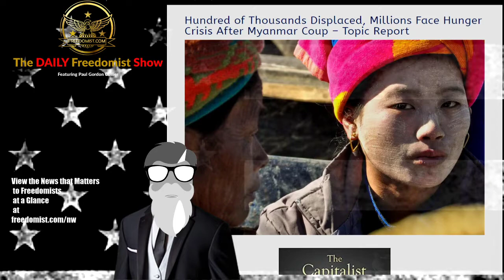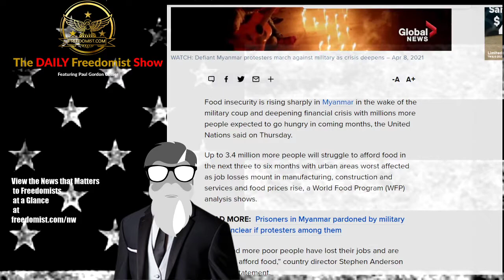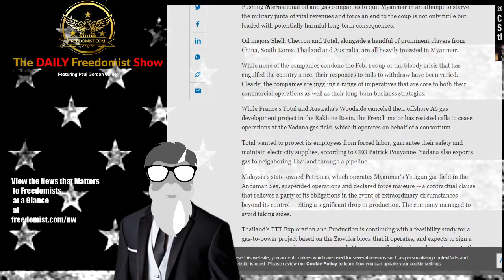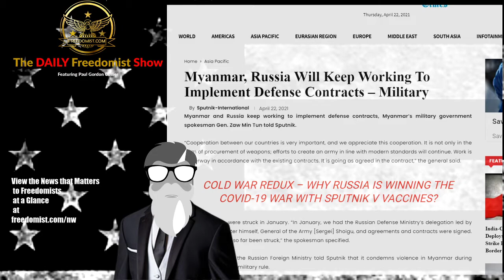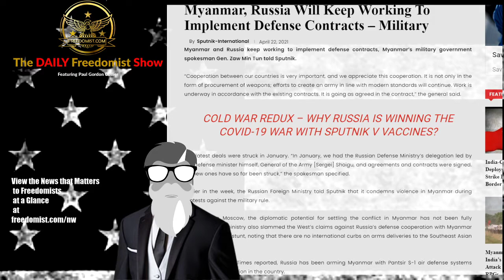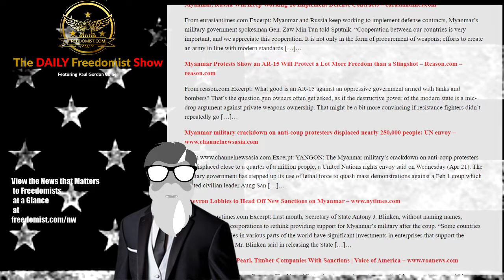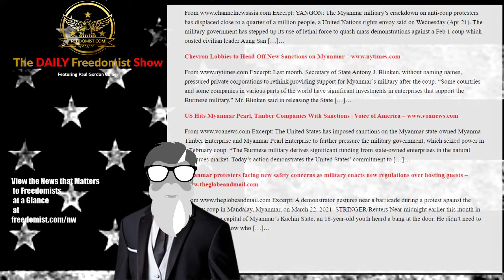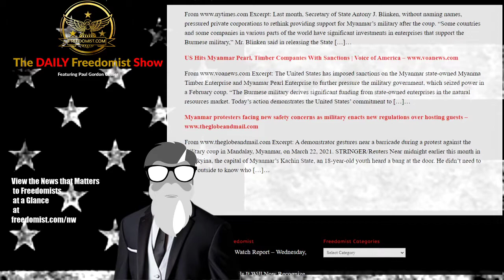Myanmar Now Faces Severe Famine Risk After Coup Displaces Millions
Hundred of Thousands Displaced, Millions Face Hunger Crisis After Myanmar Coup – Topic Report

Myanmar Coup Protestors Hunger Displacement

Up to 3.4 million in Myanmar face hunger after military coup, United Nations says – National – globalnews.ca

From globalnews.ca Excerpt: Food insecurity is rising sharply in Myanmar in the wake of the military coup and deepening financial crisis with millions more people expected to go hungry in coming months, the United Nations said on Thursday. Up to 3.4 million more people will struggle to afford food in the next three to six […]…

Woke Dept of Ed Mandate – Lebron Threatens Cops – Myanmar Hunger – TDFS
The Daily Freedomist Show – Thursday, April 22nd, 2021
Critical Race Theory to Be Taught in all US Public Schools According to Dept of Ed
Lebron James YOUR NEXT Tweet to OH Cops Gets Major Pushback
Biden Admin Prepared to Acknowledge Armenian Genocide By Turks
Biden Calls Ohio Cop Racist For Shooting Knife Assaulter
Putin Arrests Nearly 2K Navanly Hunger Strike Protestors